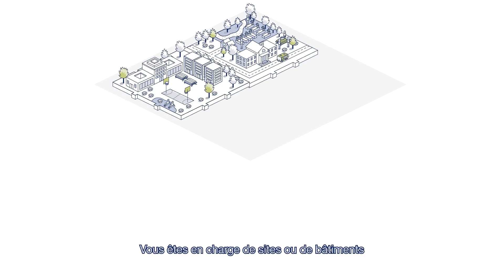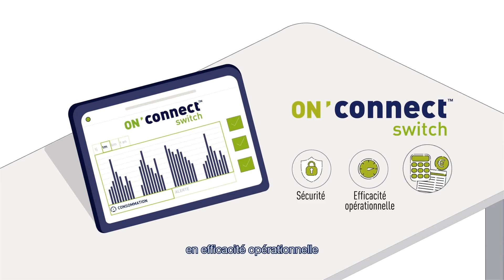ON’connect™ switch (version française) - SUEZ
SUEZ, en partenariat avec Hydrelis, lance ON’connect™ switch afin de contrôler à distance l’alimentation en eau de différents sites et bâtiments. Grâce à cette offre, économisez en eau en coupant l’alimentation pendant les heures où les consommations sont nulles (nuits, week-ends) ou lorsqu’une fuite est détectée pour ainsi éviter les dégâts des eaux.